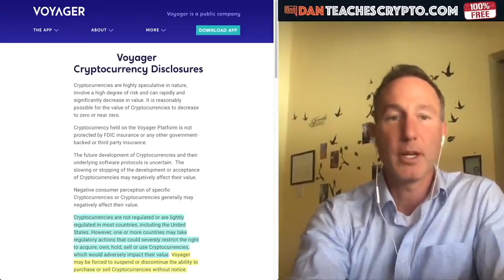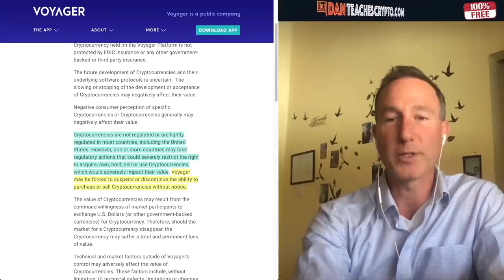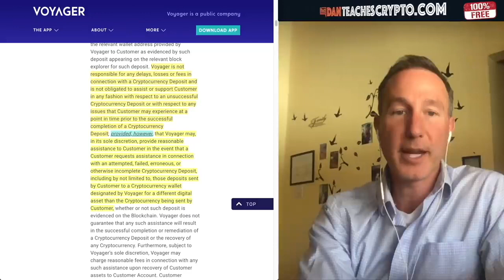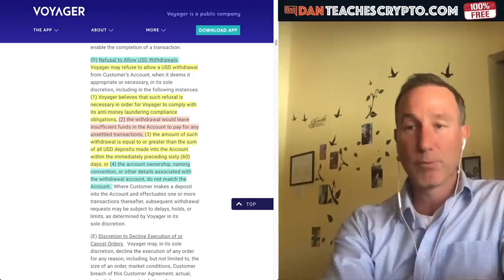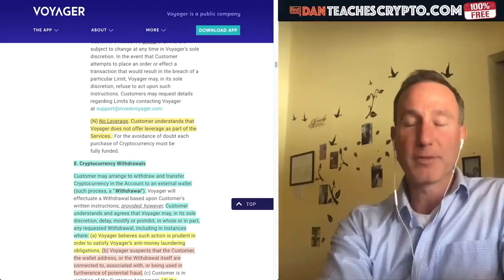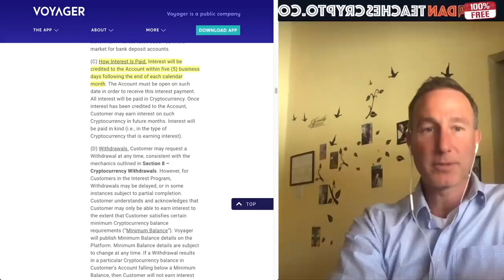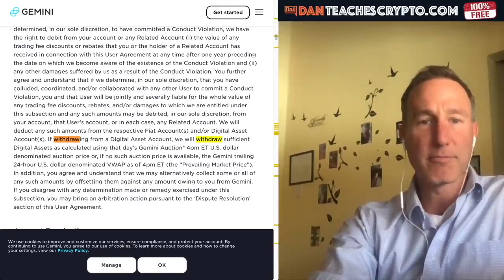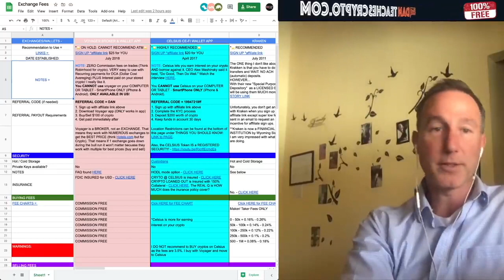THE NEW Voyager User AGREEMENT - What you MUST KNOW!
●▬▬▬▬▬▬▬CRYPTO ESSENTIALS▬▬▬▬▬▬●

●▬▬▬▬▬▬▬▬▬▬▬▬▬FOLLOW D.A.N.▬▬▬▬▬▬▬▬▬▬▬▬▬▬▬●

●▬▬▬▬▬▬▬▬▬▬AUDIO TRACKS▬▬▬▬▬▬▬▬▬▬▬●

●▬▬▬▬▬▬▬▬▬▬▬▬▬▬VIDEO TOOLS▬▬▬▬▬▬▬▬▬▬▬▬▬▬●

●▬▬▬▬▬▬▬▬▬EXIT STRATEGIES▬▬▬▬▬▬▬▬●

●▬▬▬▬▬▬▬RECOMMENDATIONS▬▬▬▬▬▬▬●